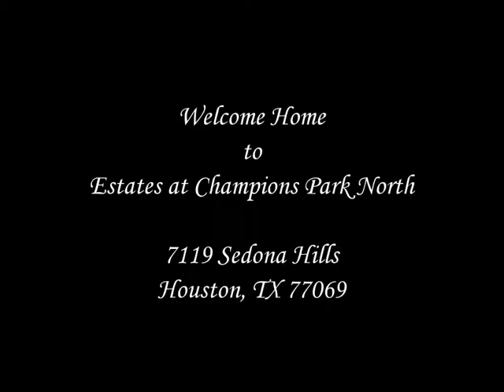7119 Sedona Hills, Houston TX Texas Real Estate for Sale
Beautiful Georgian on cul-de-sac estate lot minutes from Noble Energy, Baker Hughes, Exxon & University Park. Covered front & back porch, port-a-cochere, gas lamps, & exterior custom shutters & hardware. Double-hung wood windows, plantation shutters & other custom treatments, sand & finish raised oak flooring, beverage center(s) warming drawer. Whole-home audio, up & down, utility rooms, game/media room w/bar & kitchenette, craft room, 3 A/C zones and whole-home dehumidifier & lots of storage!